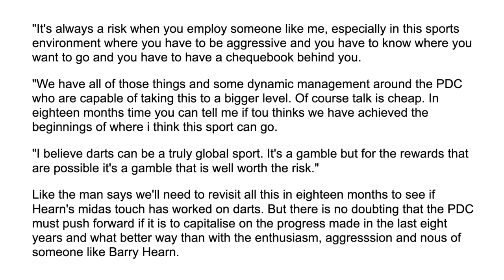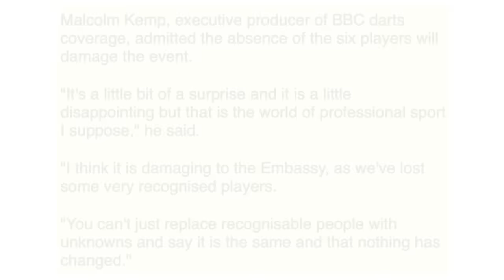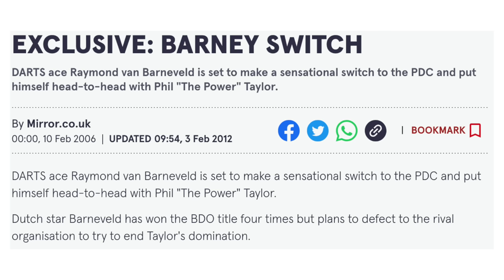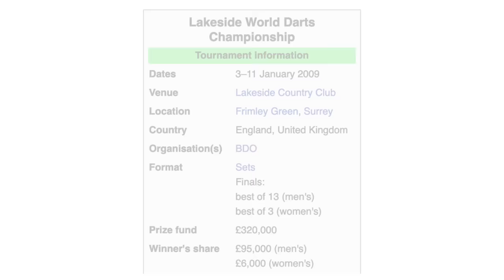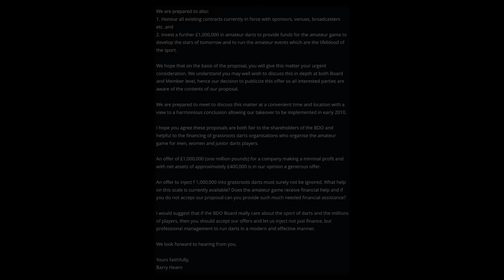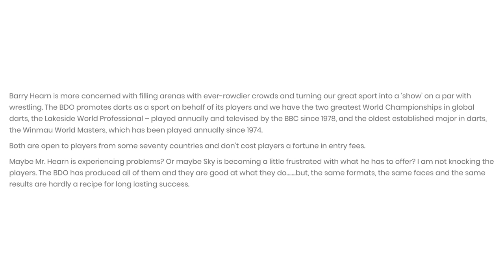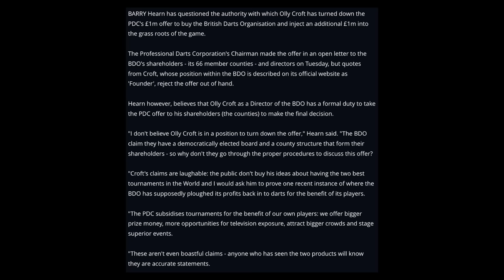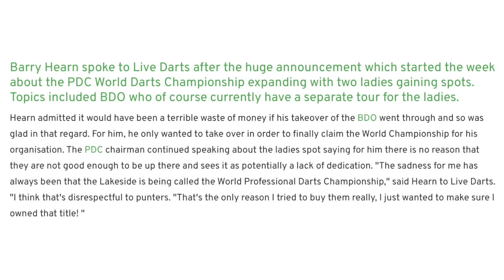This MISTAKE KILLED BDO Darts